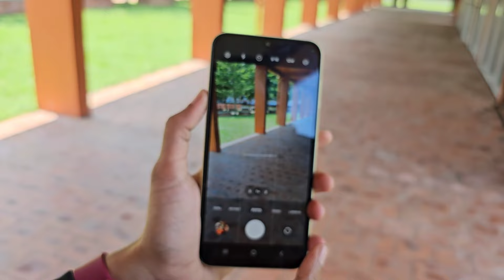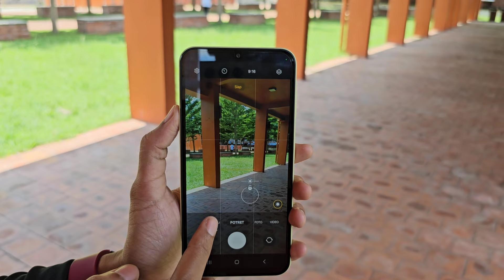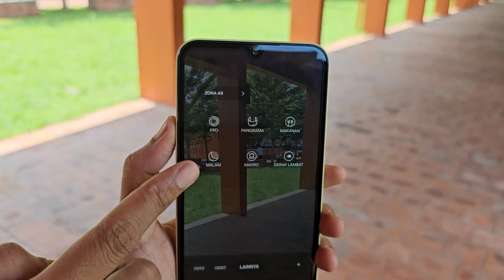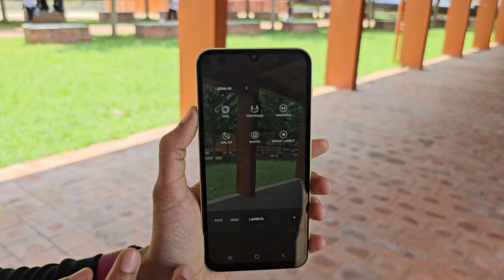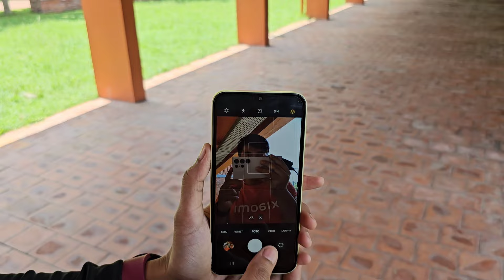Tes Kamera Samsung Galaxy A15 4G | Penasaran Sekeren Apa, Tonton Sebelum Beli!!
Mau nyobain juga performa kameranya, yuk silahkan dipilih langsung:
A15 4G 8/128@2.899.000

BJ-Cell
Jl. Suha No.214 Majalengka - Jawa Barat
Download App Toko BJ-Cell di Playstore

Spesifikasi Produk:
Layar 6.5" FHD   Super Amoled 90Hz
RAM 8GB Internal Memory 128GB
RAM Plus 8GB
Slot SIM Hybrid
Side Fingerprint & Face Unlock
NFC
Baterai 5000mAh
Support Fast Charging 25W (Bawaan belum ada charger)